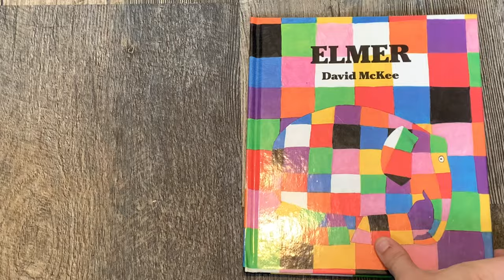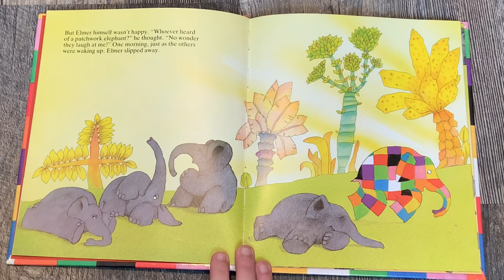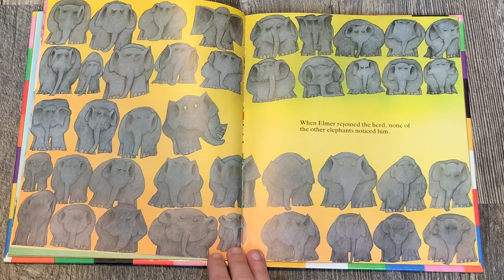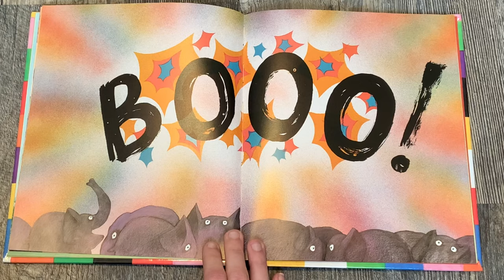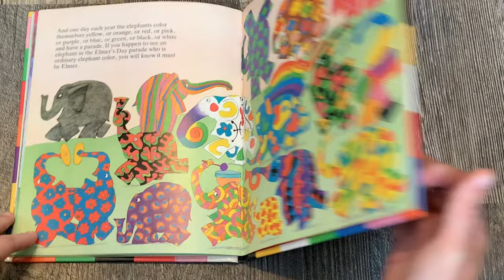Story Time - Elmer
Join us for Growing Home Southeast's weekly story time.  This week, we're reading Elmer by David McKee!

Growing Home southeast is a 501(c)(3) serving families in South Carolina and Alabama.  We are a permanency driven organization offering programs designed to support and strengthen youth and families.  We provide traditional foster care, treatment foster care, and foster care services for youth with medically fragile conditions.  Growing Home Southeast also provides in-home and community based behavioral health services, the evidence based Strengthening Families Program, and is the provider for Wendy’s Wonderful Kids adoption program for South Carolina.  Additionally we operate a 20 unit transitional living apartment complex, Leaphart Place, for young adults who have aged out of foster care, are homeless, or at risk of being homeless.  On YouTube, we plan to provide content that drives our mission by providing resources to families everywhere.